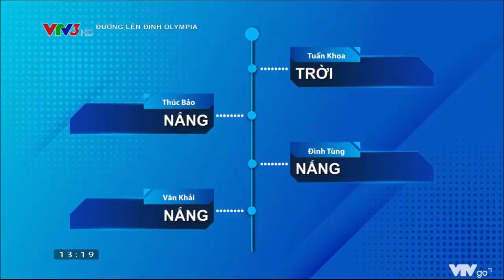Đình Tùng một mình vượt chướng ngại vật - Đường lên đỉnh Olympia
Sau khi Văn Khải, Thúc Bảo và Tuấn Khoa lần lượt dừng bước vì trả lời sai từ khóa của chương trình, phần thi Vượt chướng ngại vật trong cuộc thi Quý 2 chỉ còn lại một mình Đình Tùng.
Đường lên đỉnh Olympia - 13h chủ nhật hằng tuần trên VTV3.

43 NGUYỄN CHÍ THANH - HÀ NỘI - VIỆT NAM